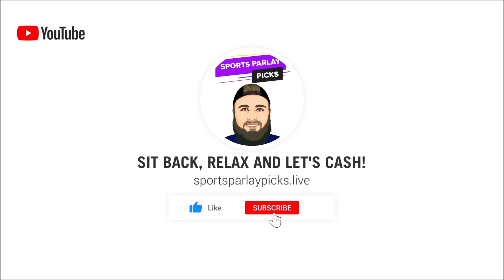Free NHL Picks Today 12/3/23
✔️Join my Premium Discord! $10 a month! Daily Picks and Live Streams! Join the community and lets win together!

3🥇Become a Youtube Member Today

🤑2. Bovada

⏲️Time Stamps:
0:00 Intro
0:45 Chicago Blackhawks vs Minnesota Wild
2:02 San Jose Sharks vs New York Rangers
3:16 Columbus Blue Jackets vs Boston Bruins
4:33 Nashville Predators vs Buffalo Sabres
5:40 Colorado Avalanche vs LA Kings

🏒 NHL Picks:
Wild ML
Rangers ML
Bruins ML
Nashville ML
Colorado +1.5
Kings ML